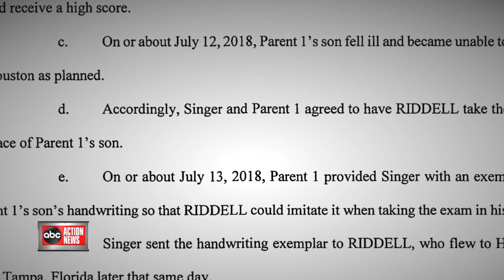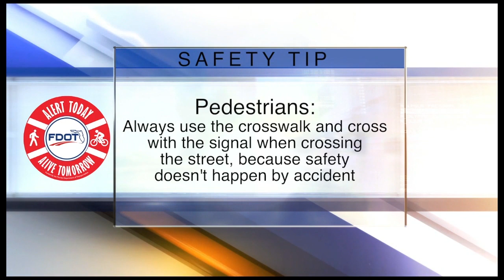ABC Action News Latest Headlines | March 12, 10pm